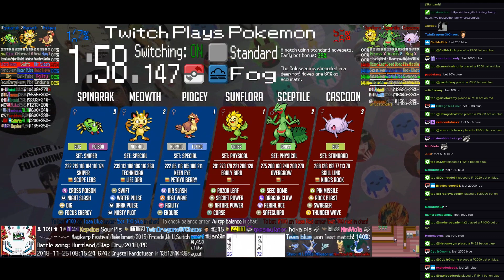Twitch Plays Pokémon Battle Revolution - Matches #137458 and #137459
#137458 [Blue: Remoraid-M (m-Standard), Latios-M (m-Balanced), Shinx-M (m-Standard)] vs [Red: Noctowl-M (m-Standard), Dragonair-M (m-Standard), Skorupi-M (m-Standard)]

9:13 : #137459 [Blue: Pidgey (Special), Meowth (Special), Spinarak (Sniper)] vs [Red: Sunflora (Physical), Sceptile (Physical), Cascoon (Standard)]